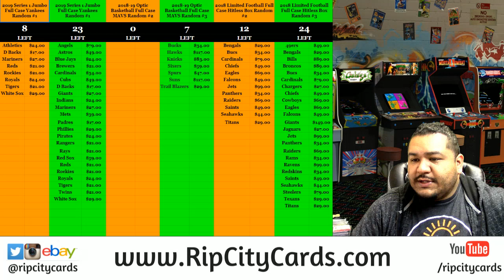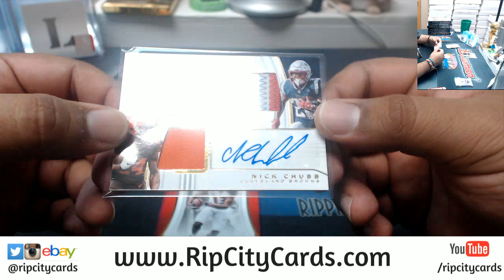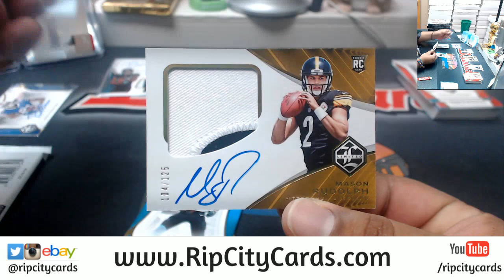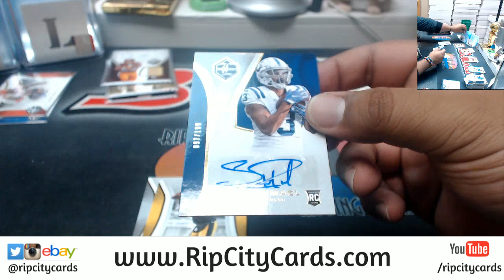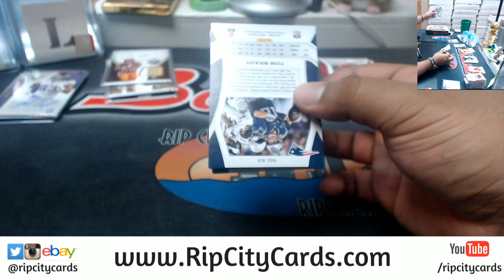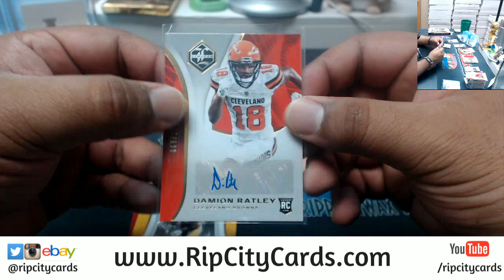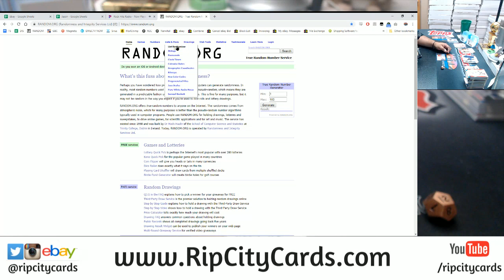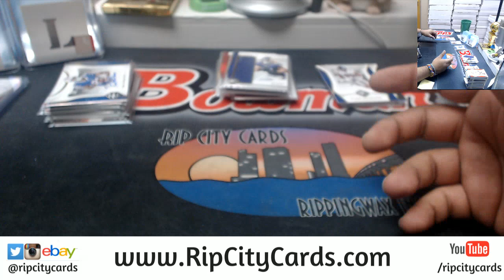2018 Limited Football 7 Box #1 EBAY